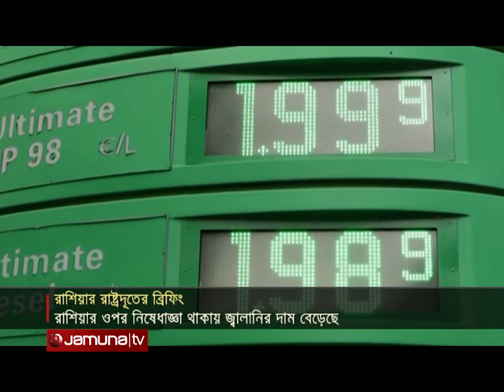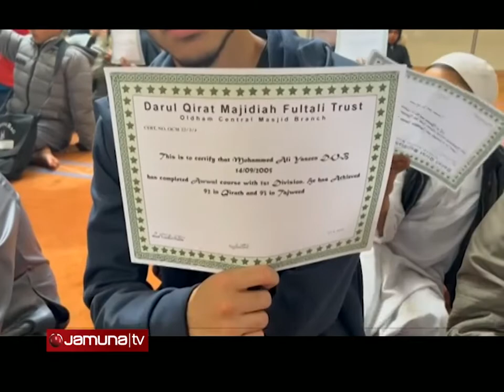প্রবাসে বাংলাদেশ | Probashe Bangladesh | 25 August 2022